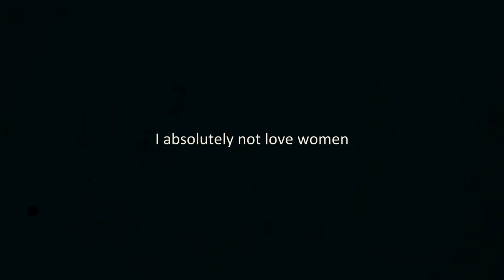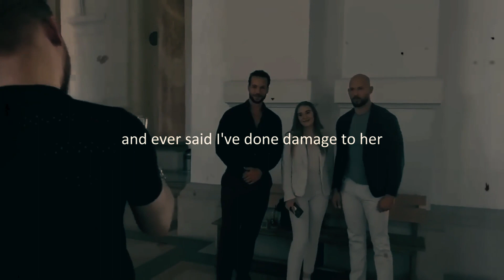They SAY Andrew Tate is MISOGYNISTIC ~shoots instantly